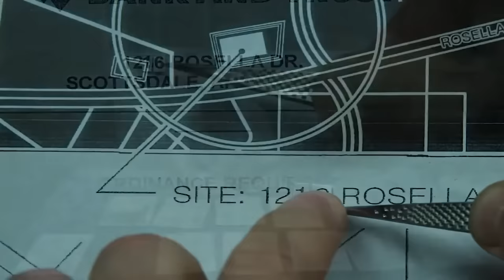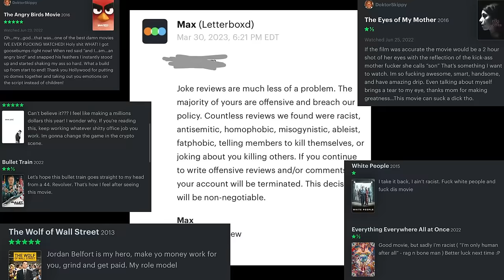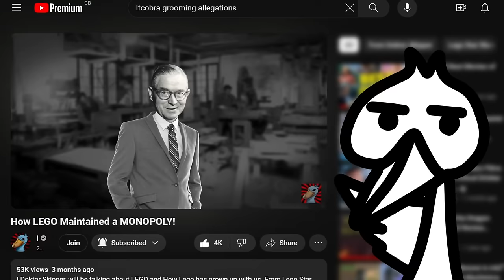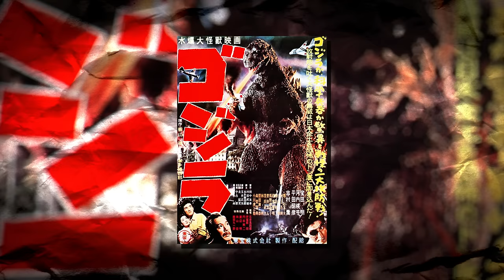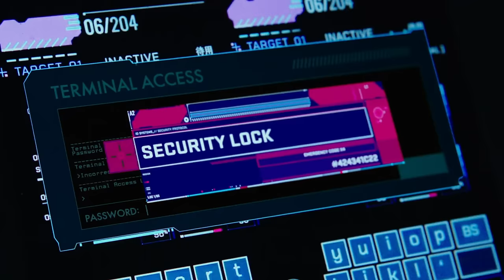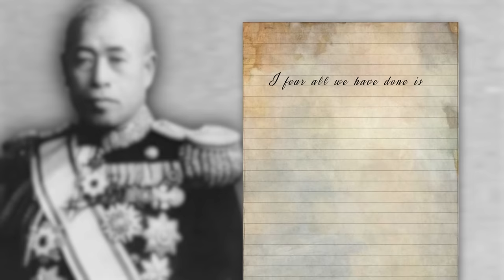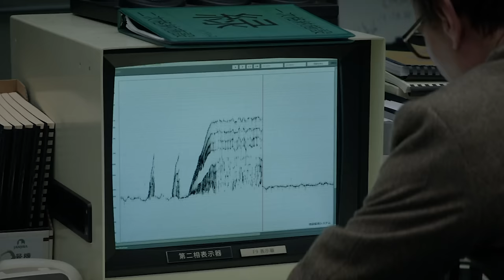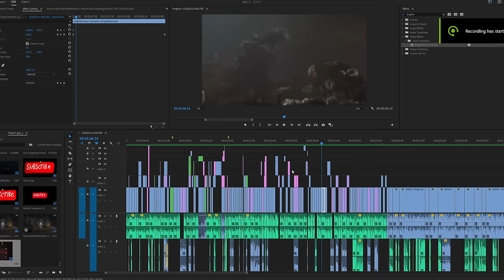Godzilla Doesn't Work In America...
I, Doktor Skipper. Talk about how Godzilla Doesn't Work In America.
While also talking about the Monsterverse films with King Kong, I also talk about Godzilla Minus one.